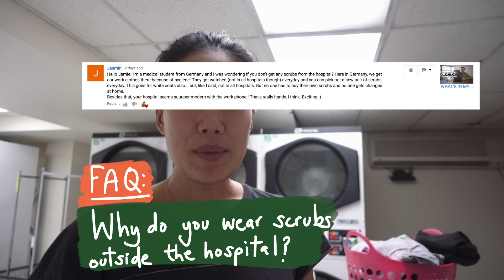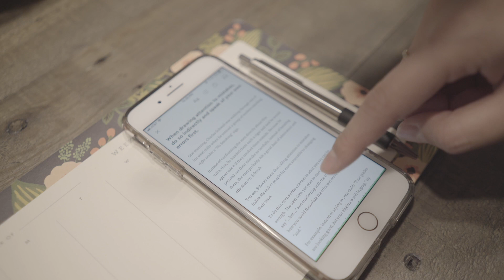LIFE OF A DOCTOR: what my weekends (days off) look like!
first 100 people get unlimited access for one week.

It’s pretty rare to get two back to back days off in residency. In this video, I share what my weekend is like during residency.

Mailing Address:
Jamie L.

SOME BOOKS IN MY COLLECTION:
Japanese interior design books
Life Changing Magic of Tidying Up
The Millionnaire Next Door
Emergency Medicine Textbook